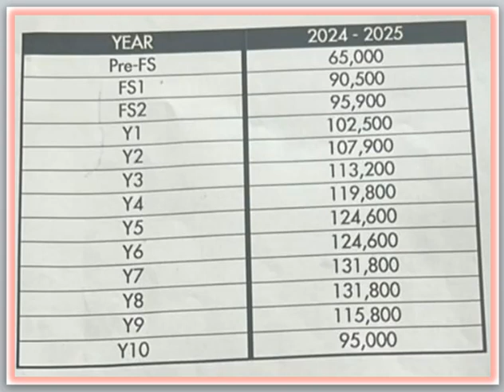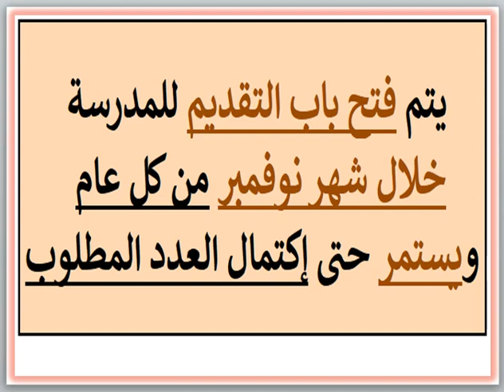مصاريف ومعلومات عن مدرسة ميريلاند الدولية (التجمع الأول - القاهره) 2024 - 2025 Merryland School Fees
مصاريف ومعلومات عن مدرسة ميريلاند الدولية (التجمع الأول - القاهره) 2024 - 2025 Merryland International School Fees